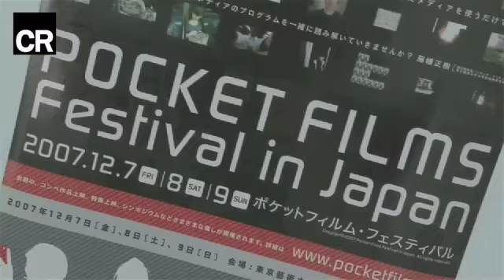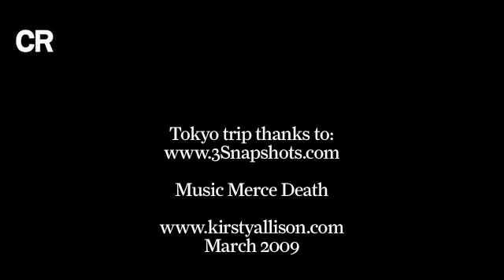CR Tokyo: Mobilemakers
Kirsty Allison reports on the latest Japanese trends for mobile media, from music and soap operas through to novels and art